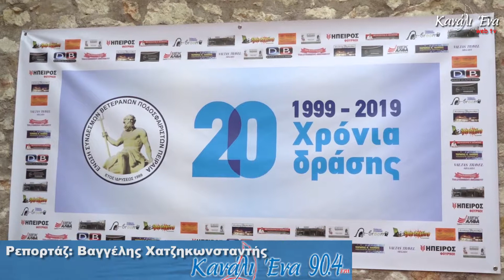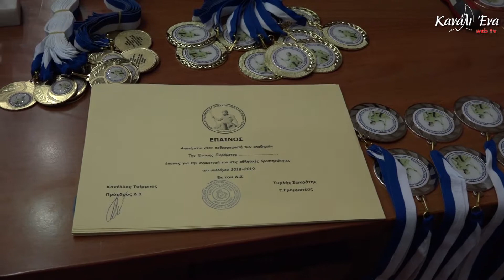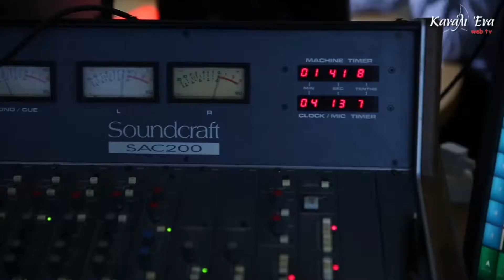20 χρόνια Ένωσης Συνδέσμων Βετεράνων Ποδοσφαιριστών Πειραιά